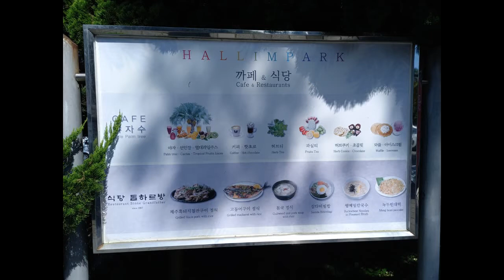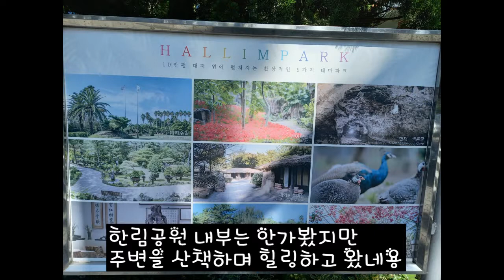제주 한림읍에 있는 한림파크 주변산책하며 힐링하고 왔네용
제주시 한림읍 한림로 300
1971년에 문을 연 한림공원은 창업자 송봉규가 한림 일대의 광활한 벌판을 일구어 조성한 곳이다. 아열대 식물원, 분재원, 민속마을, 야자수길, 동굴, 조류사파리, 연못정원, 수석전시관, 야외 산책 오솔길 등 9개 테마로 이루어진 테마 파크다. 또한, 월 별 제주에서 볼 수 있는 다양한 꽃들을 만날 수 있는 장소이기도 하다. 장쩌민 전 중국 총리와 일본의 전 총리였던 나카소네 등 세계 유명 인사가 방문한 바 있다. 매년 1백만명 이상의 국내외 방문객들이 찾는 세계 유명 명소이다.